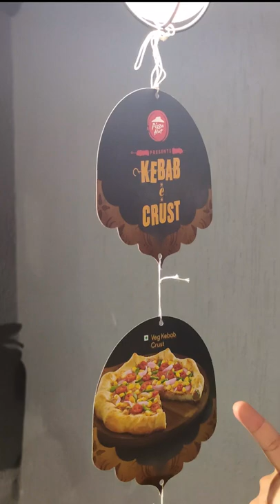Pawri hori hai | Ads vs. Reality |QuiCreations ft. Thakur sisters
PAWRI HO RAHI HAI! PAWRI | Advertisement vs. Reality | Relatable short video | FUNNY SHORT VIDEO | ft. Vaibhavi Thakur & Vaishnavi Thakur | QuiCreations | Thakur Sisters

Kya aapke saath kabhi aisa hua hai ki tv pe chalti hui ad ko dekhkar aapne uss restaurant se khaana mangwa lia ho ya fir wahi jaa kar aapne woh dish order ki ho. aur dish order karne ke baad aapne paya ki ye toh kuch aur hi aa gaya hai! Well this is a very common phenomenon and this is just our take on it with the pawri trend. Hope you guys enjoyed watching this!